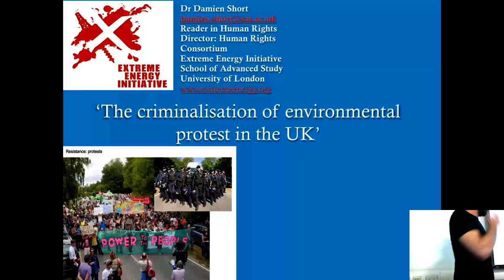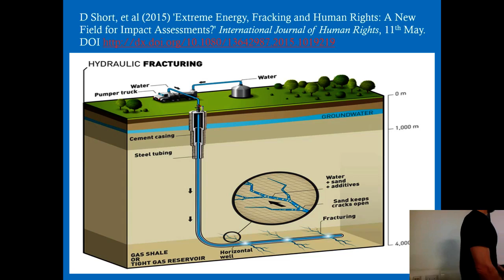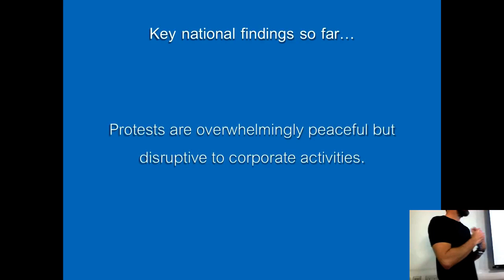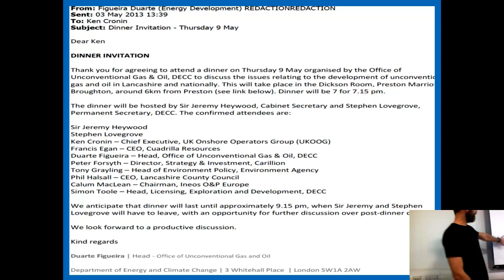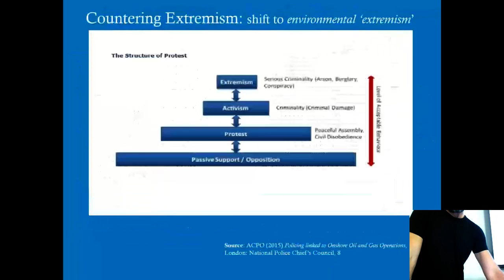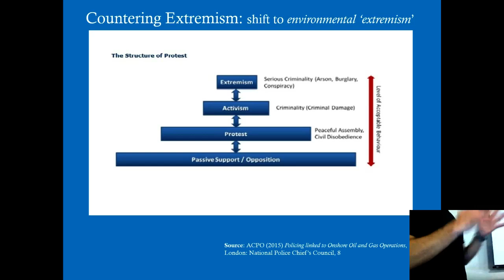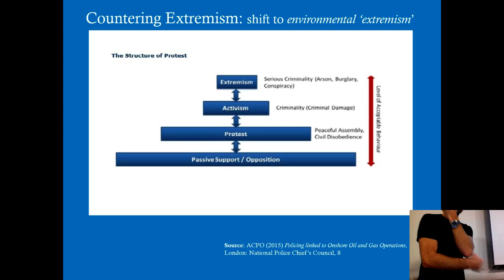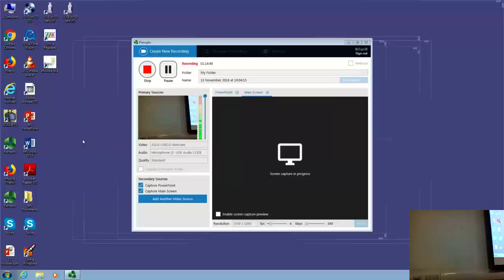Criminalising environmental protest: policing the anti-fracking movement | SOAS University of London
This seminar titled "Criminalising environmental protest: policing the anti-fracking movement" was given by Dr Damien Short (School of Advanced Study, University of London) at the LEDC, SOAS University of London on 15 November 2018.
This seminar will explore the policing of ‘anti-fracking’ environmental protectors' protests and the surveillance and frequent intimidation that accompanies it in the UK context, from the police themselves but also from private security firms and the extractive industries. Via a mixture of interview data and insights from participant observation a concerning picture emerges for those who wish to resist the continuing exploitation of unsustainable fossil fuel development in the era of anthropogenic climate change.

Dr Damien Short is Reader in Human Rights and Co-Director of the Human Rights Consortium at the School of Advanced Study, University of London. His latest book Redefining Genocide: Settler Colonialism, Social Death and Ecocide (Zed Books) is an interdisciplinary investigation into the genocide-ecocide nexus through numerous case studies that show how genocide and ecological destruction are inherent features of our capitalist economic, social and political system. His current research focusses on the social and environmental impacts of unconventional energy development.